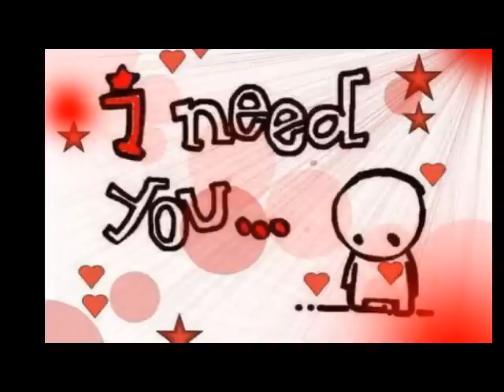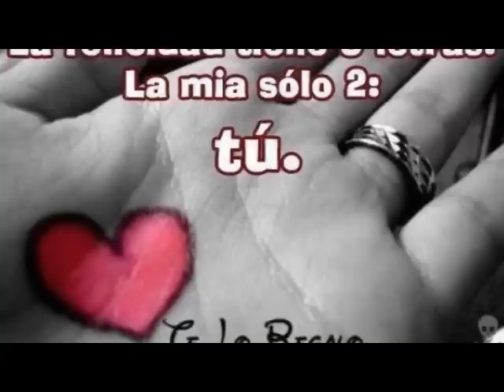Super Lamas - Todo Lo Encuentro En Ti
este tema va dedicado para todos los enamorados